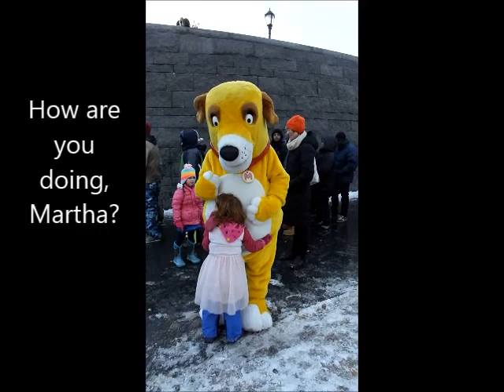Martha Speaks Ice Skating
We got to meet Martha from Martha Speaks at the ice rink in Prospect Park, Brooklyn, and boy were we excited.